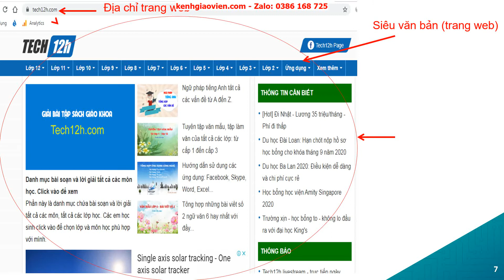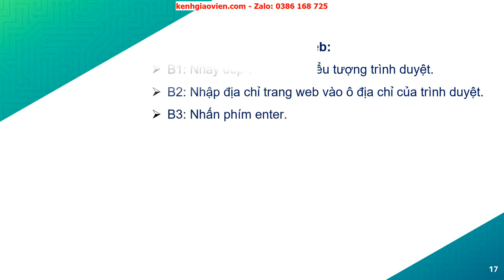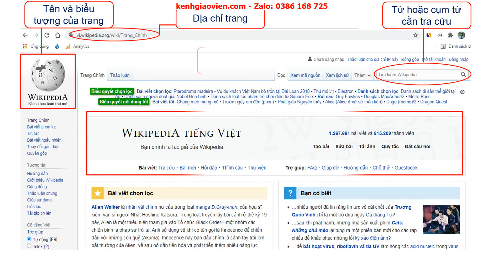Giáo án powerpoint bài 6: Mạng thông tin toàn cầu | GA Tin học 6 Kết nối tri thức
Phía trên là giáo án Powerpoint hay còn gọi là giáo án điện tử, giáo án trình chiếu bài 6: Mạng thông tin toàn cầu - sách Tin học 6 Kết nối tri thức với cuộc sống. Giáo án được làm hướng tới phong cách hiện đại, đẹp mắt để tạo sự hứng thú cho học sinh.
Ngoài ra, chúng tôi có đầy đủ giáo án powerpoint các bài khác trong chương trình sách giáo khoa Tin học 6 Kết nối tri thức và cuộc sống. Tin chắc rằng: Khi sở hữu bộ giáo án này, việc dạy của thầy cô sẽ trở nên nhẹ nhàng và đạt hiệu quả tốt.